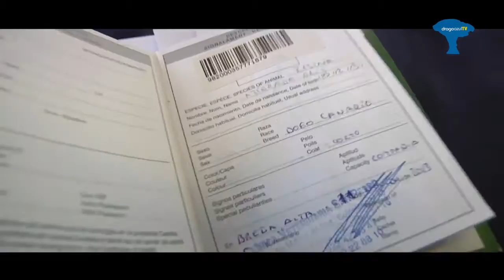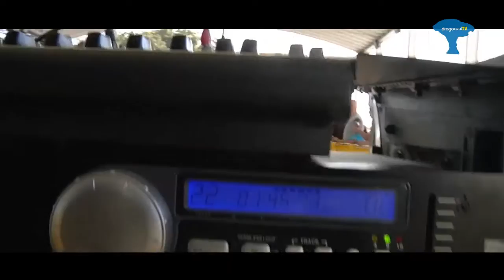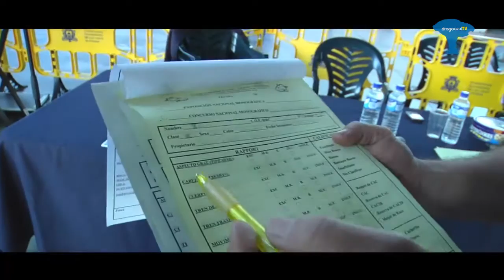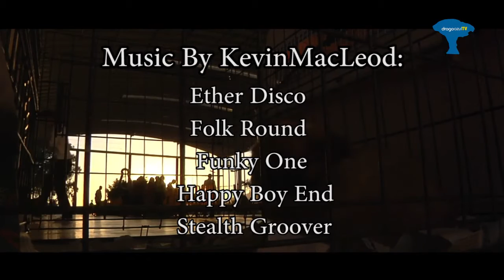Dogo canario PROGRAMA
Bully Breed Tv